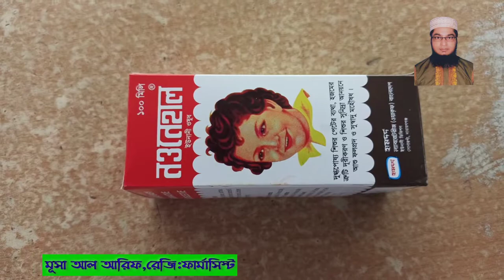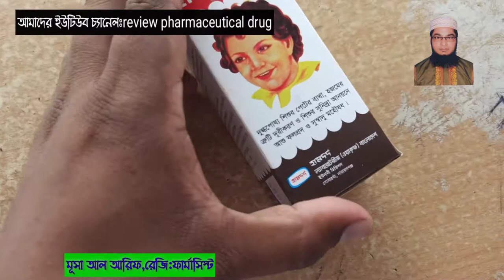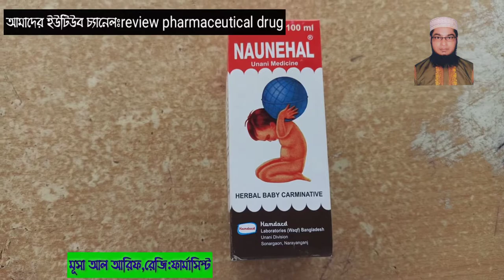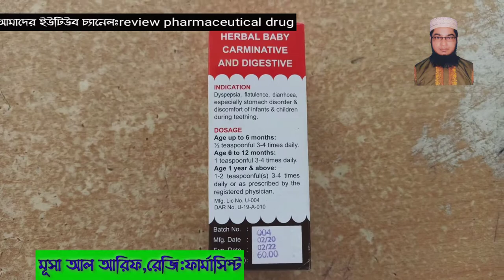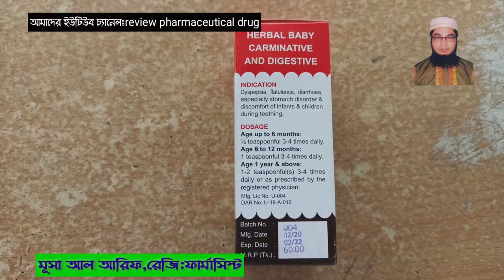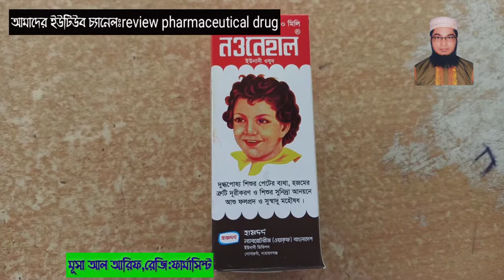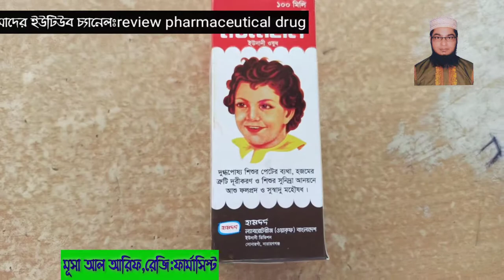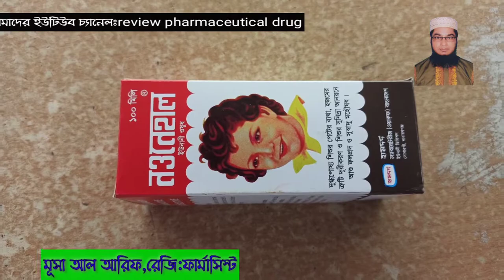NAUNEHAL||নওনেহাল||শিশুদের পেটের অস্বস্তি,দাস্ত,দন্তওঠা কালিন পেটের পীঁড়া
রােগ নির্দেশনা:
 দাঁত উঠাকালীন পেটের
গােলযােগ, তলপেটের অস্বস্থি, পেটের তীব্র
ব্যথা, বদহজম, পেট ফাপা, ডায়রিয়া, বমি ও
বমি বমি-ভাব ।
সেবনবিধি:
৬ মাস বয়স পর্যন্ত: ১/২ চা চামচ;
৬ মাস থেকে ১ বৎসর বয়স পর্যন্ত: ১ চা
চামচ; ১ বৎসর ও তদুর্ধ্ব বয়স পর্যন্ত: ১-২
চা চামচ দৈনিক ৩-৪ বার অথবা রেজিস্টার্ড
চিকিৎসকের পরামর্শ অনুযায়ী সেব্য।